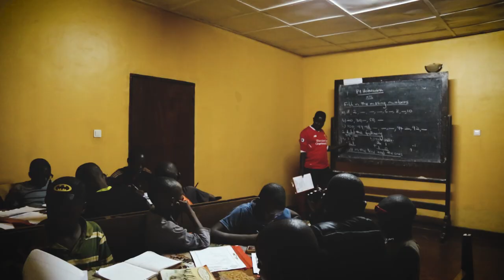Hope for Life: Amanda Good's Story